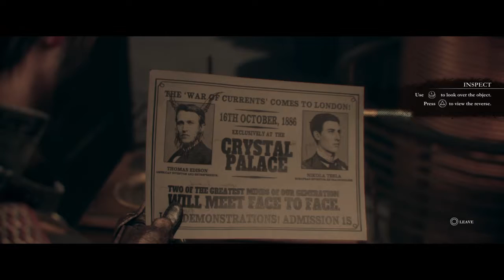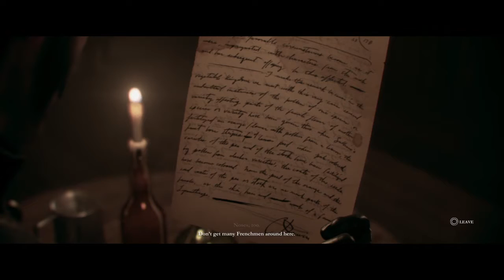The Order: 1886 Chapter 3 part 4